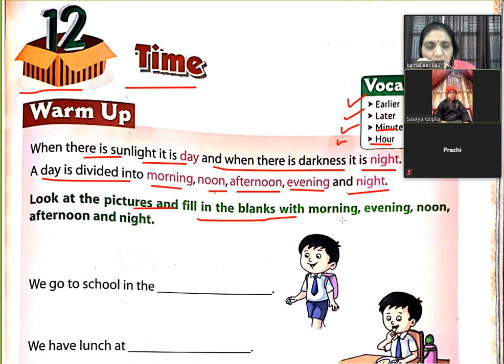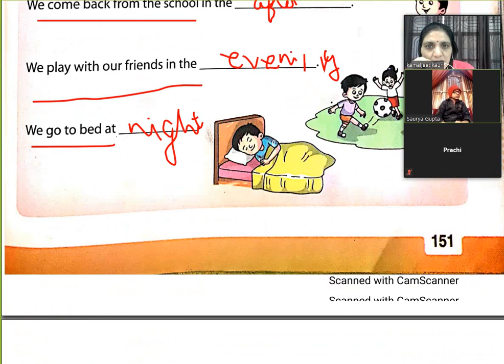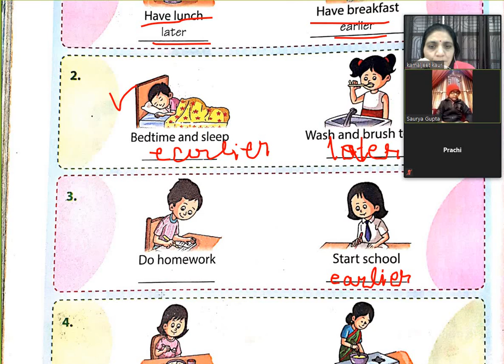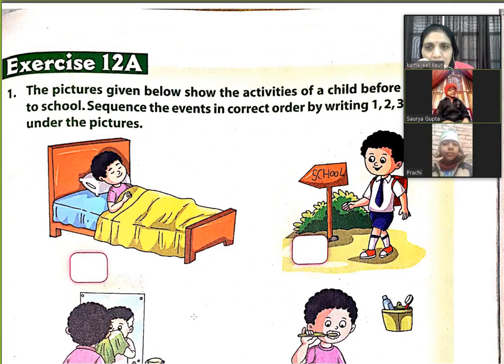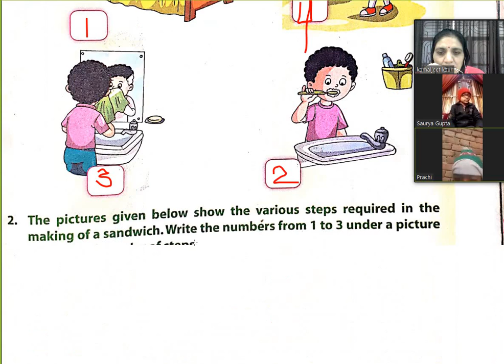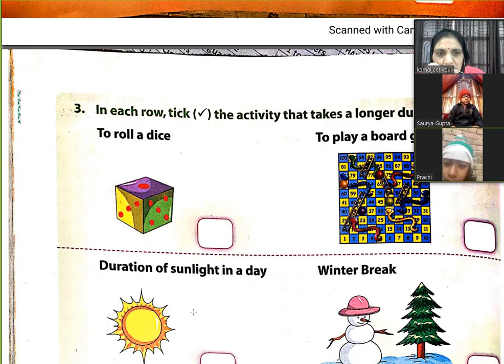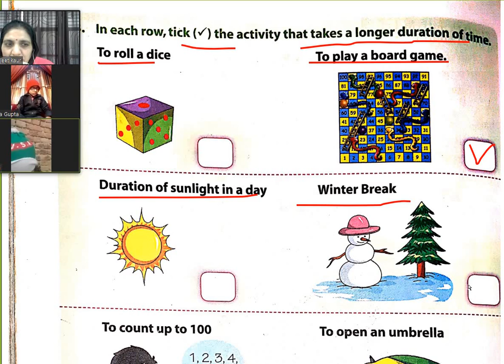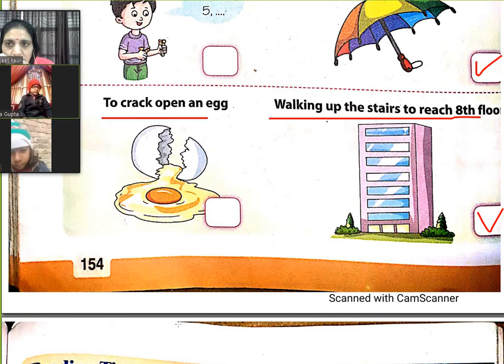Maths class 1 chap 12 part 1